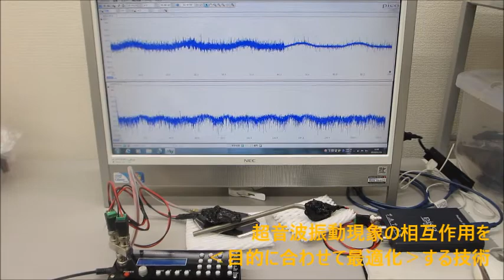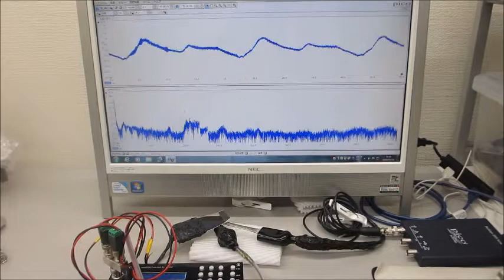メガヘルツの超音波発振制御実験（超音波発振システム研究所)